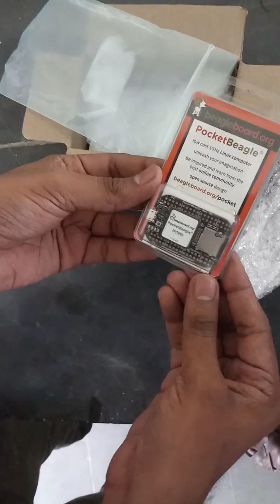Unboxing pocket beagle bone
New arrival to lab